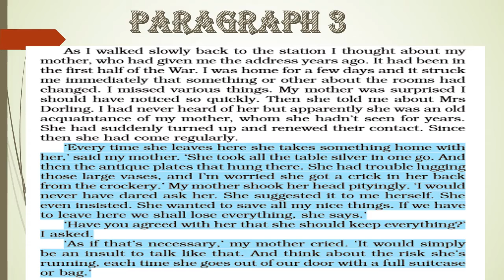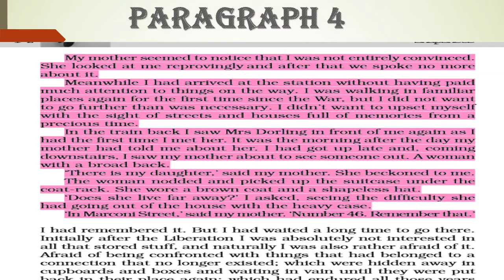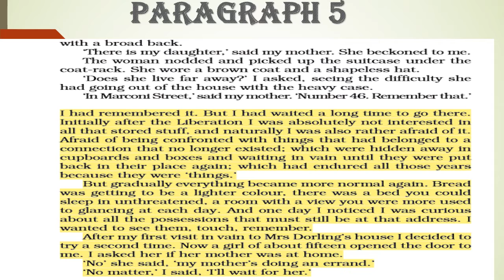Chapter 2:- The Address (part 2)